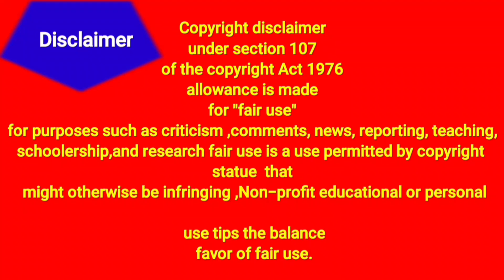পলাশ রাঙা বসন্ত// Palash Phool//palash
পলাশ রাঙা বসন্ত//Plash fool//Plash
Hi,
Welcome to my youtube channelKrishnapadayoutubeofficial

Keyword inquiry
1)পলাশ ফুল
2)পলাশরাঙাবসন্ত
3) পলাশ

plash is a kind of flower tree found in India Bangladesh .the scientific name of it is Butea monosperma
Purulia district of West Bengali is fully covered with the plash flower at the advent of spring time all over to the horizon is covered with the red colour of flowers .